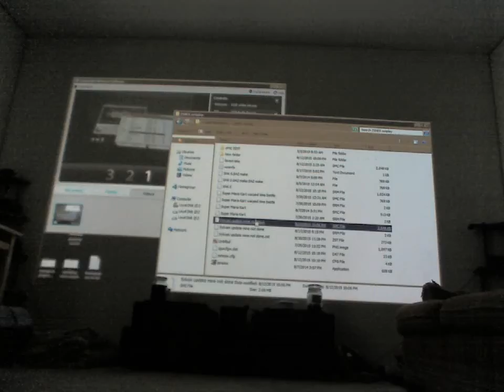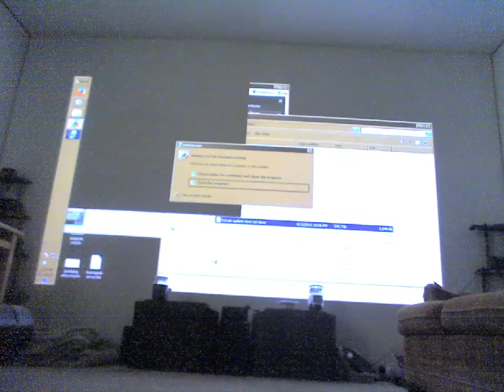super mariokart hack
super mario kart hack sylvain cart